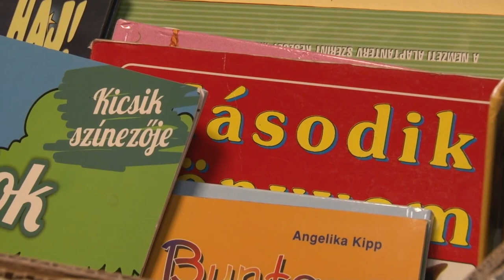Még várják a játékokat a Bátaszéki Gondozási Központban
Még várják a játékokat a Bátaszéki Gondozási Központban - 120 gyermeknek szeretnék szebbé tenni a karácsonyát

Még várja az adományokat a Bátaszéki Gondozási Központ. Az idén 180 családnak tudnak tartós élelmiszerekből álló csomagot kiosztani az ünnepek előtt és több, mint 120 gyermeknek szeretnék szebbé tenni a karácsonyát, de ehhez még szükségük van egy kis segítségre. December 9-ig várják a felajánlásokat.